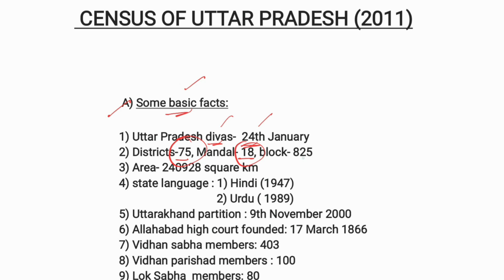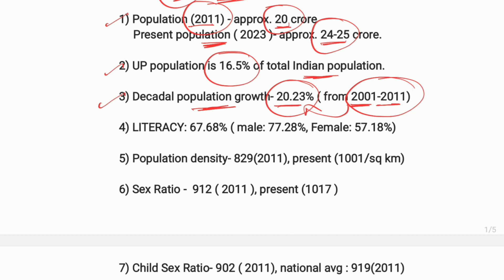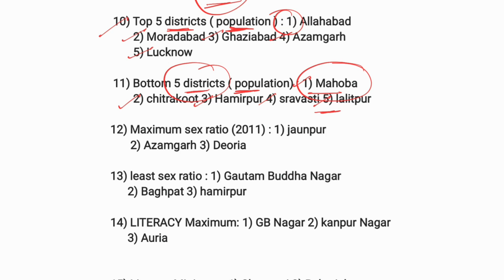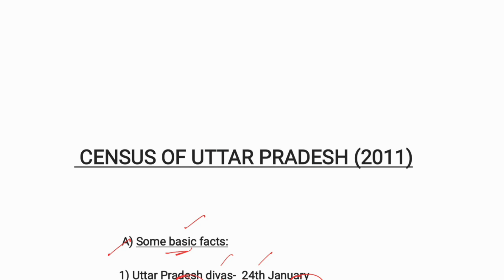Census of Uttar Pradesh| up pcs j | up gk | uppsc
Feat Study Circle is a new channel. Do like and support. Thanks.